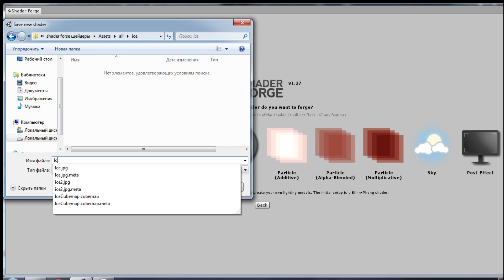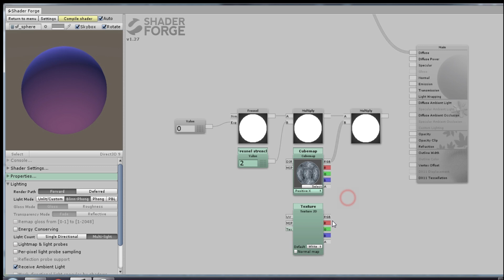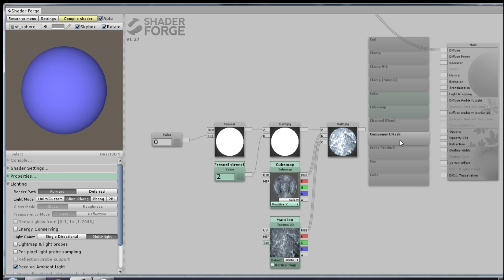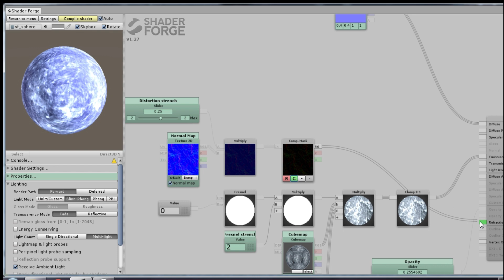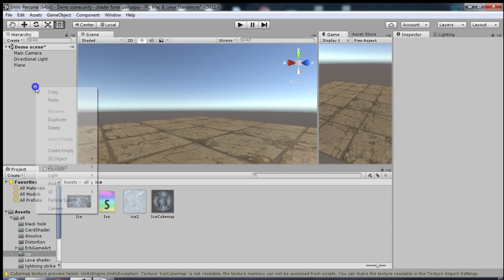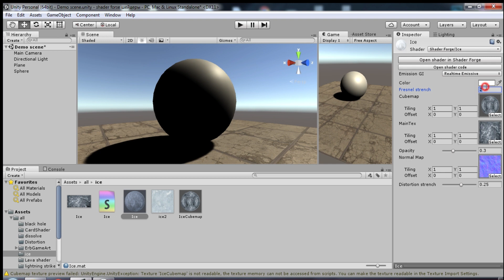Создание реалистичного льда в Shader Forge | Unity3d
Гайд как создать супер реалистичный лед в Unity 3D. Создание визуального эффекта с помощью Shader Forge на игровом движке Unity. Game effect tutorial.